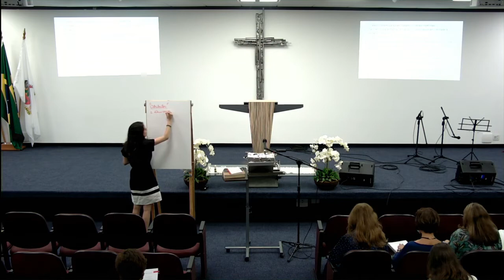Reunião de Mulheres - Livro de Jonas - Aula 02 - Passo 3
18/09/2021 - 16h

Igreja Batista Reformada de São Bernardo do Campo / SP
Av. Pres. Arthur Bernardes, 269 - Rudge Ramos - São Bernardo do Campo - SP - Brasil